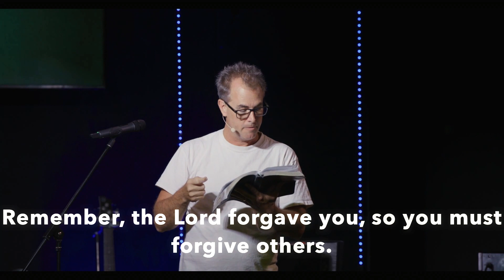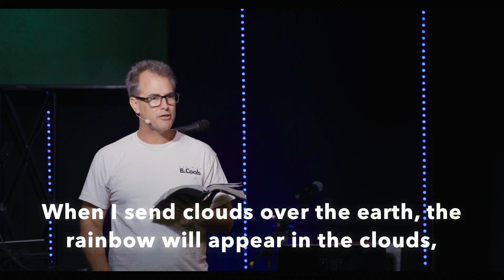Covenant Partner | David Jackson | HilltopLHC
We hope you enjoy this message. It's all about Jesus, period!

You're invited to fill out a connection card. We'd love to know you visited us here today, and if you have any requests that we can pray with/for you this week.

Attend church with us on Sundays at our Lake Havasu City campus 8:30am, 10am or 11:30am located at 3180 McCulloch Blvd N, or join us live

Sign up for our Flocknote texting app to receive updates and relevant information about Hilltop

We're also on Instagram & Facebook: HilltopLHC